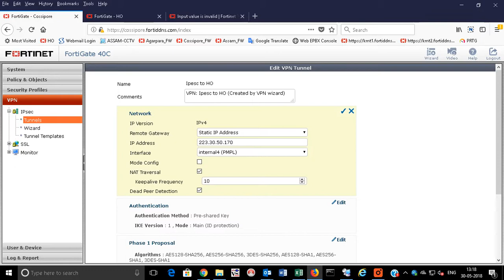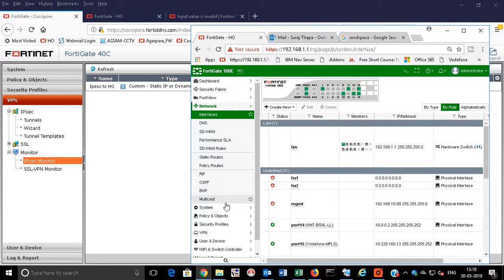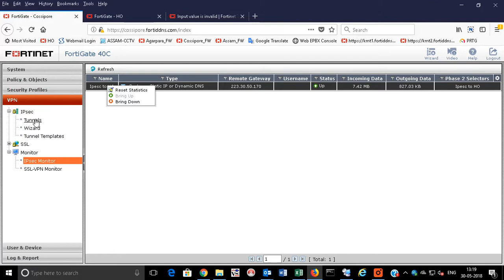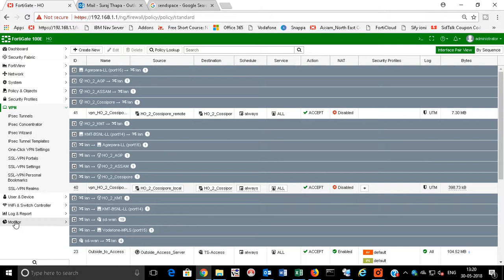Fortigate Site to Site VPN Configuration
1. Fortigate Site 2 Site VPN Configuration.

2. How to Configure IPsec VPN  Different Fortigate Model.

3. Step by Step IPsec Site 2 Site Configure